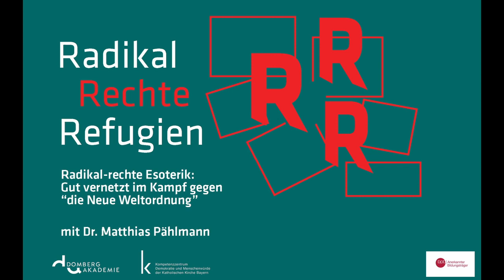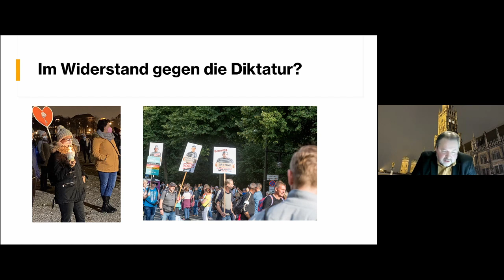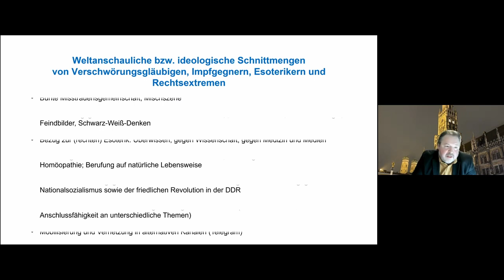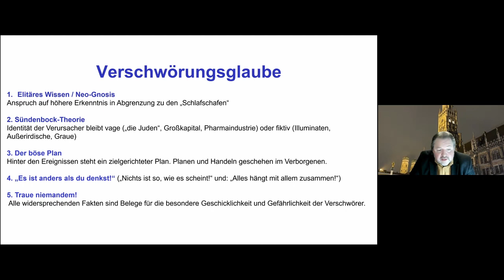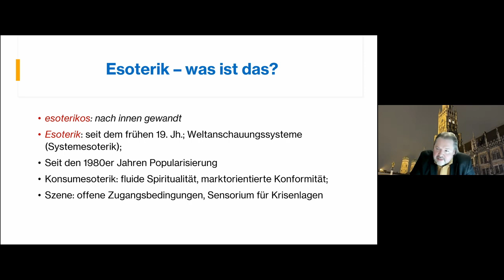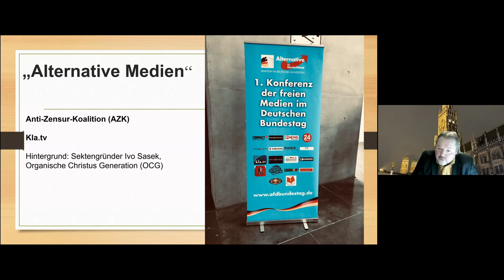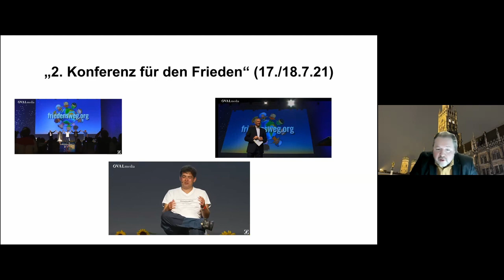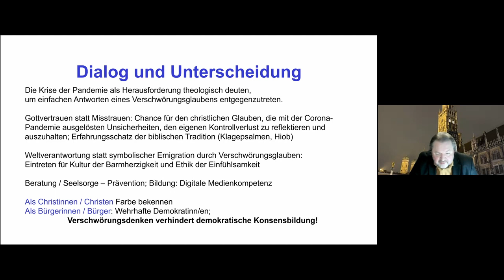Radikal-rechte Esoterik: Gut vernetzt im Kampf gegen "die neue Weltordnung"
Veranstaltungsreihe: Radikal Rechte Refugien
Thema: Radikal-rechte Esoterik: Gut vernetzt im Kampf gegen "die neue Weltordnung"
Referent: Dr. Matthias Pöhlmann

Dr. Matthias Pöhlmann ist Kirchenrat Beauftragter für Sekten- und Weltanschauungsfragen der Evangelisch-Lutherischen Kirche in Bayern, München. Seit 2020 ist er Lehrbeauftragter für Religionswissenschaft und Religionsgeschichte an der Evangelisch-Theologischen Fakultät der LMU München.
Er hat zahlreiche Publikationen zu Religions- und Weltanschauungsfragen veröffentlicht, u.a. zur Anastasia-Bewegung, Verschwörungstheorien und Freimaurern; zuletzt: Rechte Esoterik. Wenn sich alternatives Denken und Extremismus gefährlich vermischen